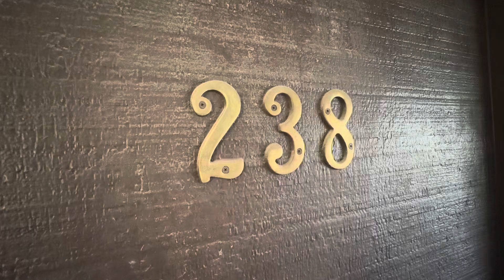Hale Kamaole 238 1 bed + 2 bath vacation rental across from Kam III beach beautiful interior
The washer/dryer are in the closet that I thought was the locked owners' closet.